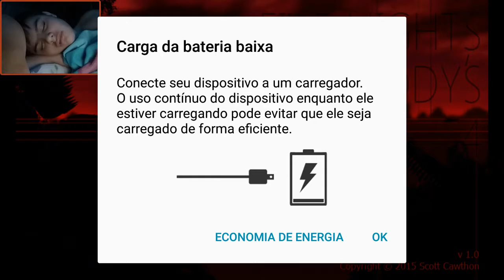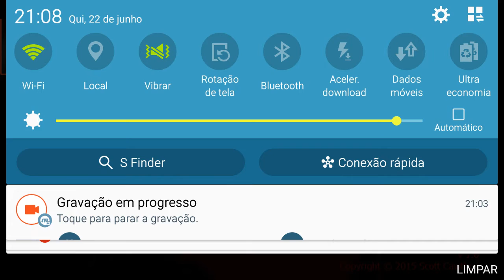Jogando fnaf 4 de noite fnaf #3